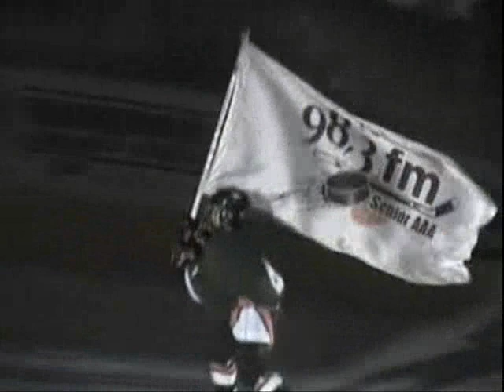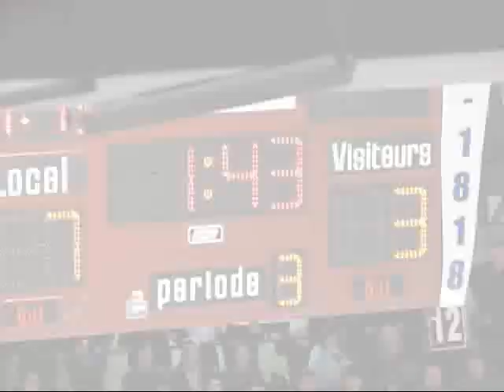hockey fight saguenay vs rdl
premiere partie de la demi finale le 98,3 fm  vs rdl